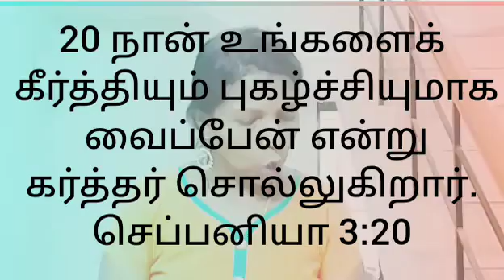April 7 Today Bible Verse 📖✝️ Mrs Sasiraniarulraj